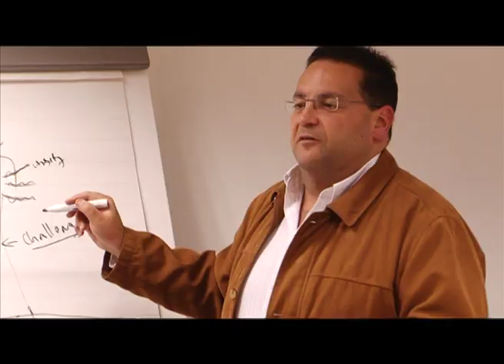3 MINUTE 4 3